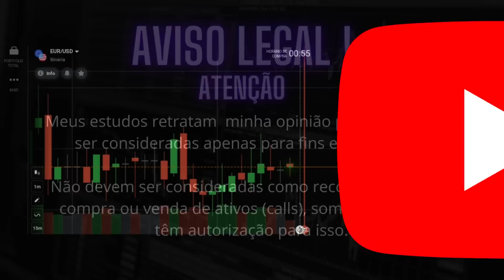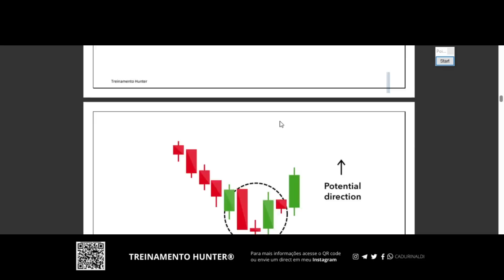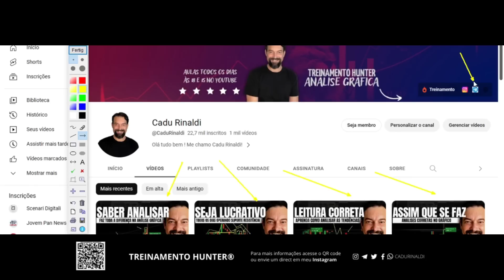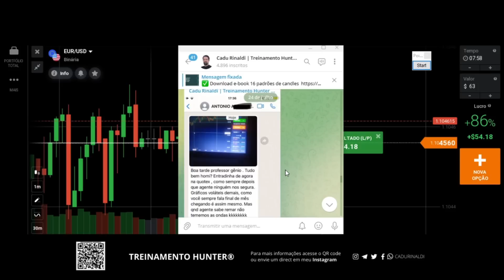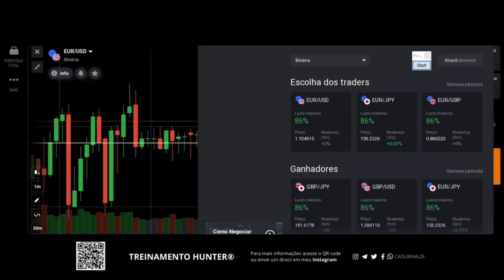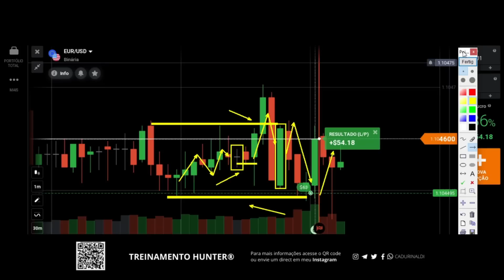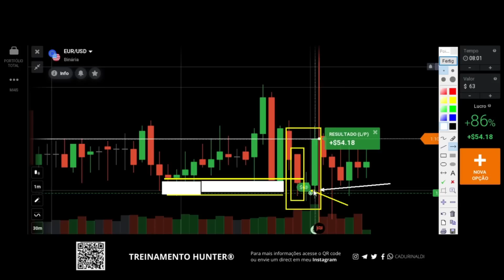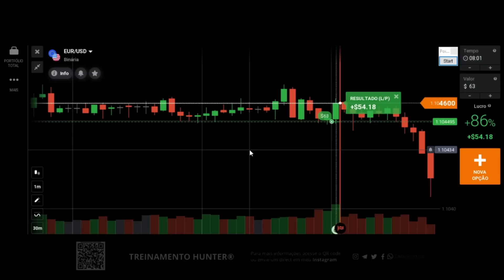Aprenda COMO OPERAR SUPORTE E RESISTÊNCIA nas MELHORES regiões do gráfico.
Aprenda como operar suporte e resistência nas melhores regiões do gráfico em opções binárias.

Trader iniciante o que vai mudar sua visão no gráfico e sua forma de operar é aprender com as técnicas e regras da análise gráfica como operar suporte e resistência nas melhores regiões do gráfico aplicando o price action de forma correta na leitura do gráfico. A ação do preço é o momento mais importante na execução da compra ou venda quando o gráfico está com muita volatilidade. Para você sendo um trader iniciante aplicar o padrão de vela de forma certa é e necessário seguir o passo a passo da análise gráfica e aplicar o price action.

Aprenda como operar suporte e resistência e como operar tendência quando o gráfico está com volatilidade mesmo você sendo um trader iniciante. Aprenda como operar as melhores regiões do gráfico, saiba como entender onde está a melhor regiões para operar, assim você vai entender como analisar as melhores regiões de suporte e resistência.

🚨Links importantes🚨

índice do Vídeo:

0:01 Inscreva-se
0:05 Deixe seu like
7:00 Aprenda como operar suporte e resistência
11:00 As melhores regiões em suporte e resistência
13:00 Como operar price action em suporte e resistência
15:00 Aprenda como analisar as melhores regiões para operar
18:00 Deixe seu comentário.
Compartilhe com um amigo este vídeo